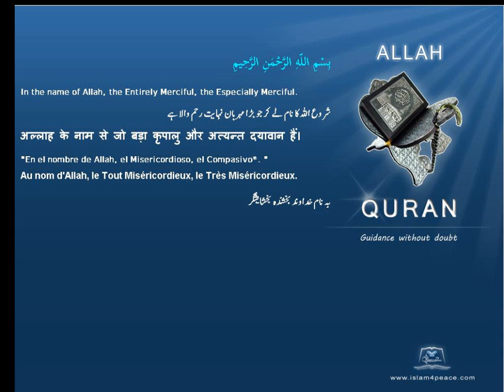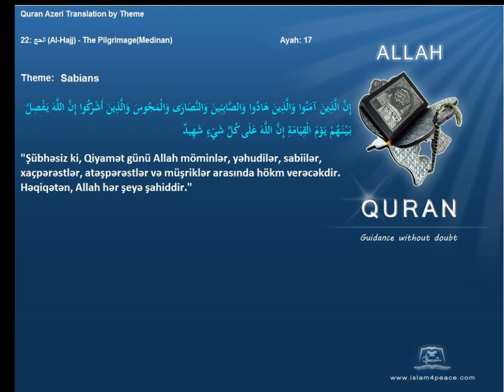Quran by Theme Azeri Sabians Islam4Peace com